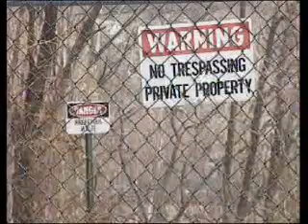Exposure: Environmental Links to Breast Cancer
An excerpt from the award-winning documentary, Exposure: Environmental Links to Breast Cancer.  Featuring Olivia Newton-John, Dr. Devra Lee Davis, Bella Abzug, Dr. Rosalie Bertell, Matushka, Dr. Susan Love and Eva Johnson.